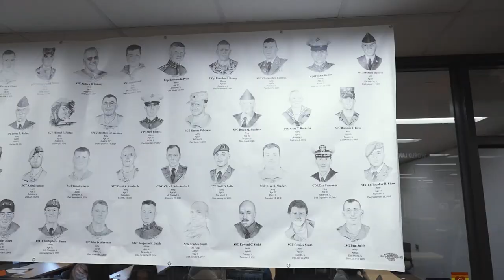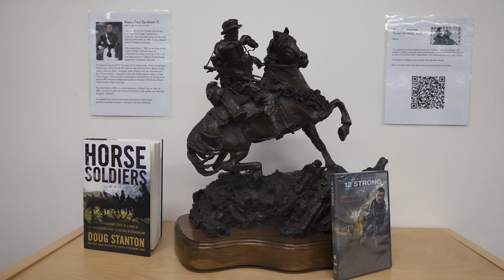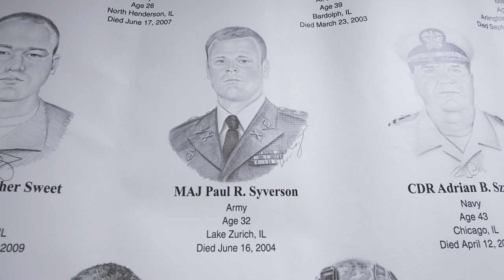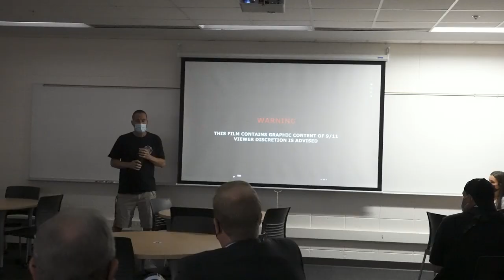John Hersey High School Honors 9/11 Fallen Soldiers In Remembrance Tribute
John Hersey High School Honors 9/11 Fallen Soldiers In Remembrance Tribute. John Hersey High School pays tribute to 9/11 and fallen soldiers. Hersey High School held a special service to commemorate the 20th anniversary of the 9/11 terrorist attacks. Former Governor Pat Quinn, Gold Star families, military veterans, first responders and health care heroes were in attendance. A special exhibit called Portrait of a Soldier was on display that showed all those from Illinois who died serving the country following 9/11. Among the more than 300-hand drawn portraits, four are from Arlington Heights. Their legacy continues through remembrance and community.